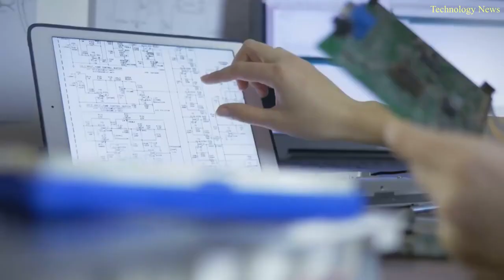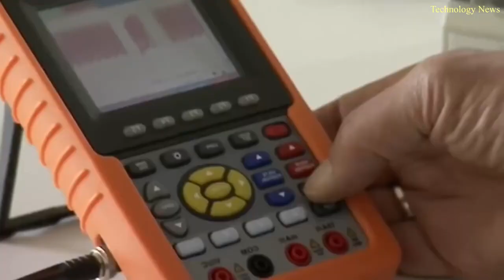10 Amazing Robot Animals That Really Exist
Unveiling the Future: 10 Incredible Robot Animals That Have Come to Life
Prepare to be captivated by a showcase of technological marvels that blur the line between the organic and the synthetic. In this awe-inspiring video, we dive headfirst into the realm of innovation, unveiling 10 amazing robot animals that have stepped out of the realm of science fiction and into reality. From the depths of the ocean to the vastness of the skies, these robotic creations represent the forefront of engineering ingenuity.

Join us on a mesmerizing journey as we explore each robotic creature's intricacies, functionalities, and the remarkable inspiration behind their creation. These aren't mere imitations; they're living testaments to humanity's ability to mimic and replicate the astounding complexity of the animal kingdom.

From lifelike movements to uncanny behavioral patterns, these robot animals showcase the boundless possibilities of merging biology with technology. Whether it's a robotic cheetah that mimics the grace and speed of its natural counterpart, a bionic fish that navigates the underwater world with precision, or a robotic bird that soars through the skies, each creation pushes the boundaries of what machines can achieve.

Delve into the stories of visionary engineers and designers who have harnessed their passion to redefine the possibilities of robotics. Witness the intersection of mechanics and aesthetics, as these creatures not only emulate their biological counterparts but also stand as feats of artistry.

Stay engaged till the end to witness the unveiling of the pièce de résistance, a robotic marvel that will leave you in awe of the convergence of innovation and nature. This creation epitomizes the culmination of human brilliance and technological advancement, offering a glimpse into the boundless potential of robotic animal companions.